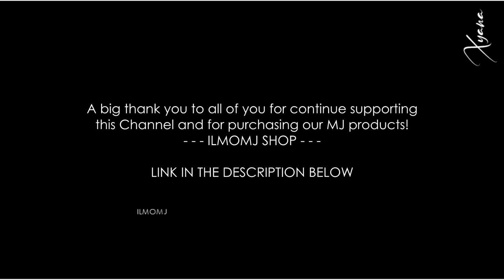Michael Jackson ♥ღ STRANGER IN MOSCOW | Remix | Sub ITA/ENG ~xyanaღILMOMJ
These are the terrible days of Russia-Ukraine war.
I edited this video during the last month and I could not imagine that Russia would attack Ukraine today. I am really shocked, I can't believe that wars can still break out today.

I created this video on the notes of a remixed Stranger in Moscow. the images of the various lives that Michael did during the History tour are mixed with this poignant song .

I would say that the melancholy of this song is well suited to these incomprehensible and unthinkable days.

::: STRANGER IN MOSCOW :::

The track was written in September 1993, while on the Dangerous World Tour stop in Moscow. It was conceived in the midst of the media hype aroused by the allegations against the artist. In the text refers to a "sudden fall from grace".

"Stranger in Moscow" is a song by American singer-songwriter Michael Jackson from his ninth studio album, HIStory. The song was released as the sixth and final single worldwide on November 4, 1996, but was not released in the United States until July 7, 1997 by Epic Records. The track was written in September 1993, while on the Dangerous World Tour stop in Moscow. An early version of the track's chord structure appears in the video game Sonic the Hedgehog 3; according to conflicting accounts, Jackson and his team composed music for the game before leaving the project.

However, it was revealed that keyboardist Brad Buxer was a co-composer of the song, and that he wrote the original Sonic The Hedgehog cue which he and Jackson developed together into Stranger In Moscow - although only Jackson received sole credit on the record.

The song's music video depicts the lives of six individuals, including Jackson, who are left isolated and disconnected from the world around them. This is Jackson's lowest charting song on the Billboard Hot 100, peaking at number 91, though it charted highly in the top 10 of numerous countries worldwide, including Australia, the Czech Republic, Denmark, Hungary, Italy, New Zealand, Spain, Sweden, and the United Kingdom. The song was performed on the HIStory World Tour in 1996–1997. It was covered a few times by other artists. (wIKIPEDIA)

Just imagine to make happy your sons or friend by presenting them this FANTASTIC MJ Gadget!